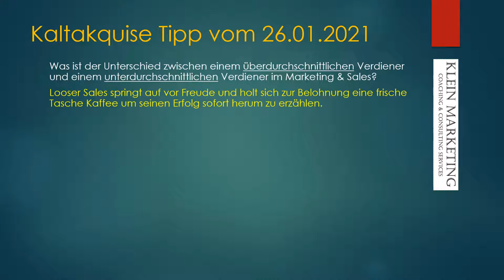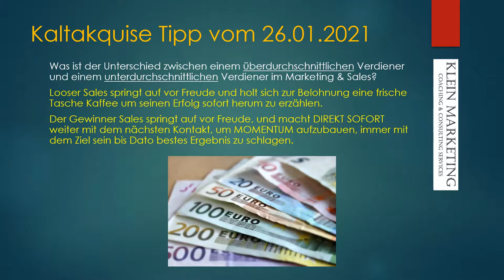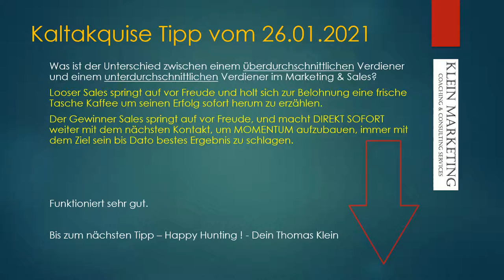Telefonakquise Tipps B2B - Daily Tipp #003 - 26.01.2021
Was ist der Unterschied zwischen einem überdurchschnittlichen Verdiener und einem unterdurchschnittlichen Verdiener im Marketing & Sales?
Looser Sales springt auf vor Freude und holt sich zur Belohnung eine frische Tasche Kaffee um seinen Erfolg sofort herum zu erzählen.
Der Gewinner Sales springt auf vor Freude, und macht DIREKT SOFORT weiter mit dem nächsten Kontakt, um MOMENTUM aufzubauen, immer mit dem Ziel sein bis Dato bestes Ergebnis zu schlagen.

Funktioniert sehr gut.

Bis zum nächsten Tipp – Happy Hunting ! - Dein Thomas Klein

Happy Hunting!